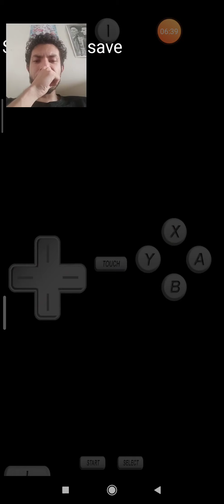Harvest Moon Ds#14 "Festival del pato"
El primer "Festival del pato en el pueblo" para la próxima cuando tengamos Patos entraremos a concursar!